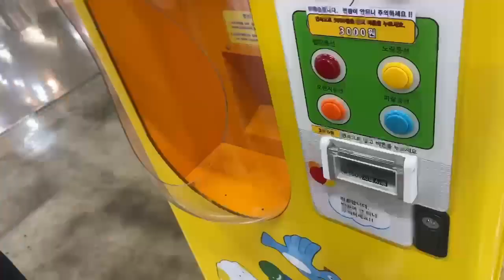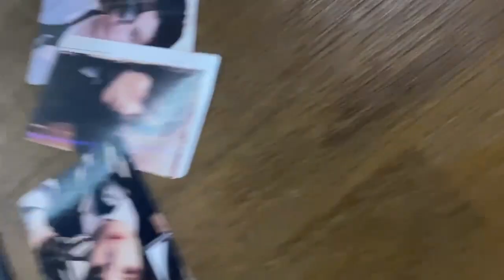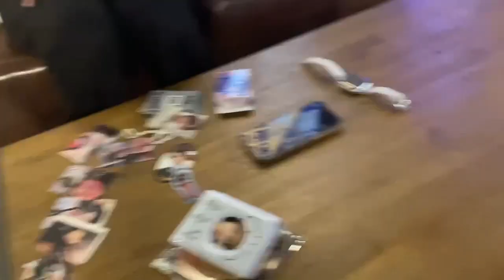중2첫체험학습 = 진짜쉽지않네.. 볼링장,헬륨풍선,인생네컷,예절샷 🎈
정말 열심히 했어요